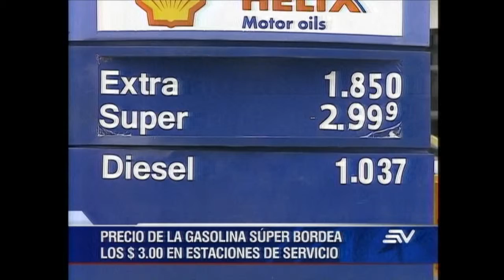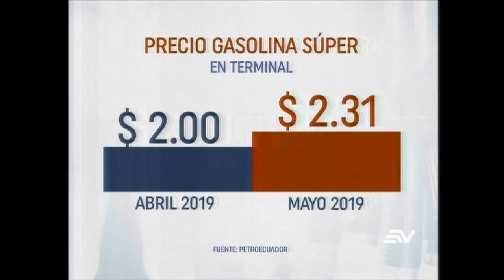ECUAVISA GASOLINA 02 05 2019